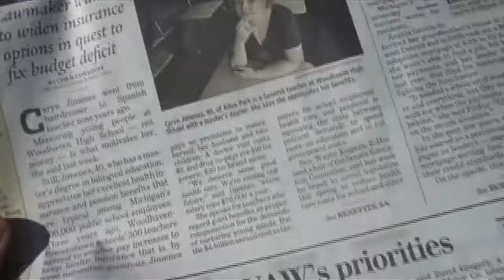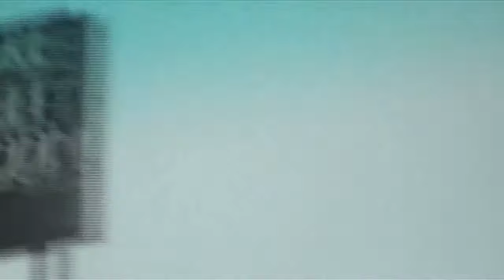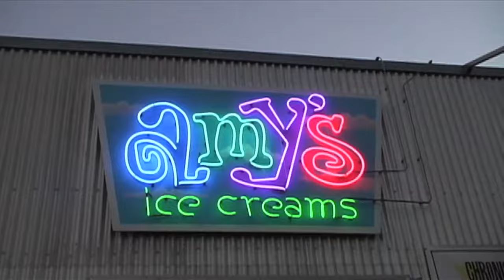Tally Hall's Internet Show - South By Southwest 2007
tallyall did not make this content. tallyall merely reuploaded this content from vimeo. please buy everything that everyone in tally hall has ever released for sale like I did.